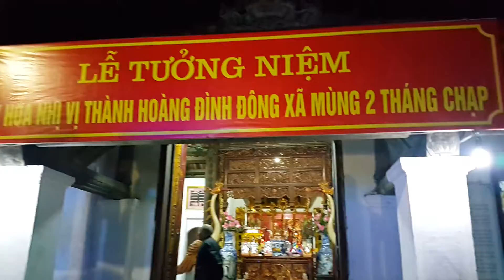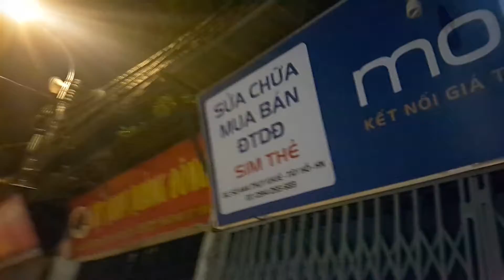Hà Nội City Tour, Dec,29.2016(13)